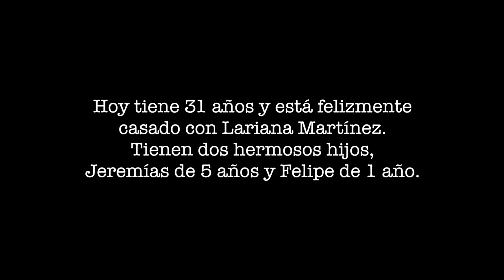Testimonio Sanidad de Tumor Maligno - Alejandro Ramirez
Únete a nuestros servicios en línea a través de Youtube o
Domingos  11:30 am

Servicios Presenciales:

Miercoles 7:30 pm
Domingo 9: 00 am
Domingo 11:30 am

(dirígete al BOTÓN AMARILLO, RESERVAR MI ASIENTO y diligencia los datos en el horario de tu preferencia)